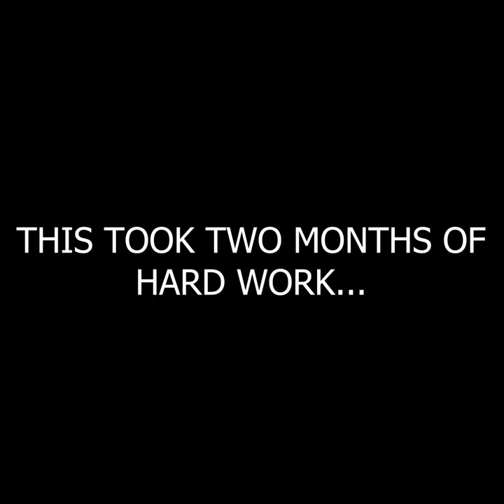Clever Pooch Learns to Play Hopscotch || Dogtooth Media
A dog owner claims her extraordinary cocker spaniel could be the first in the world to have mastered playing HOPSCOTCH.

Owner Emily Anderson captured incredible footage showing three-year-old Leo completing an entire hopscotch grid - hopping and landing on two feet with impressive co-ordination.

The 31-year-old dog trainer has already taught clever Leo to paint with a brush, play tennis and even perform CPR, but claims his latest feat even caught her by surprise and is his 'hardest trick yet'.

Connect with Dogtooth Media!